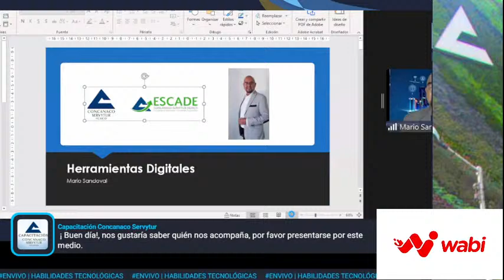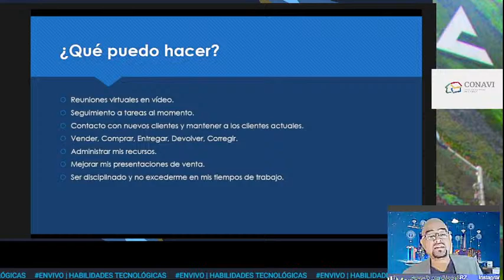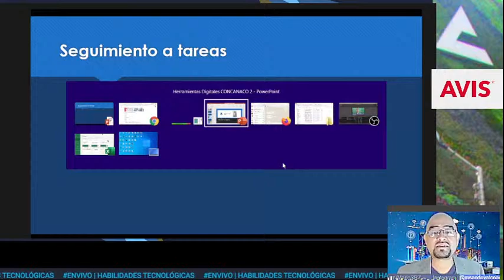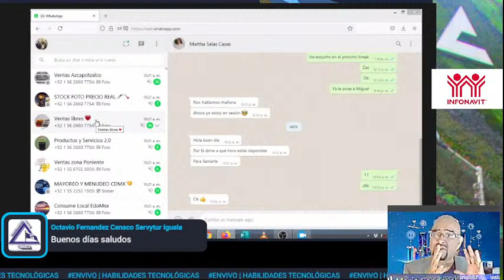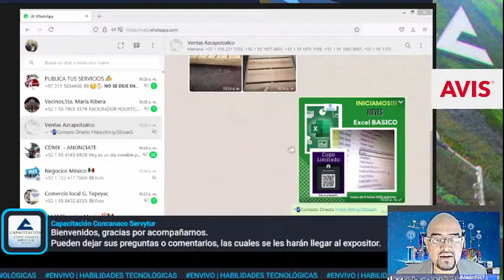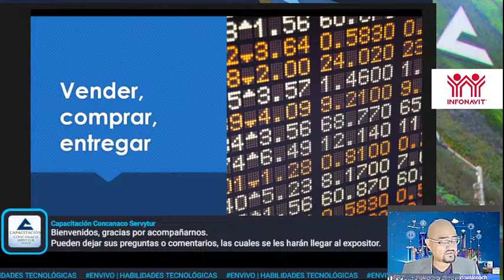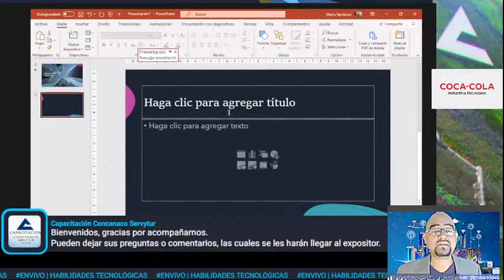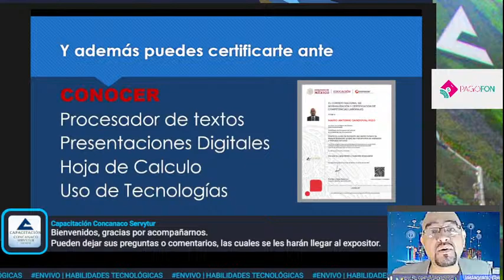EnVivo | Habilidades Tecnológicas